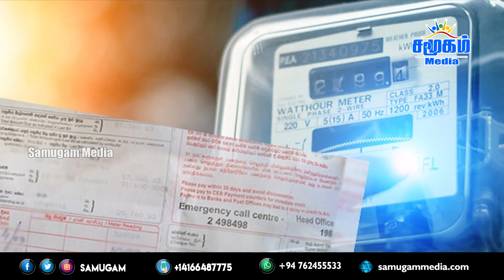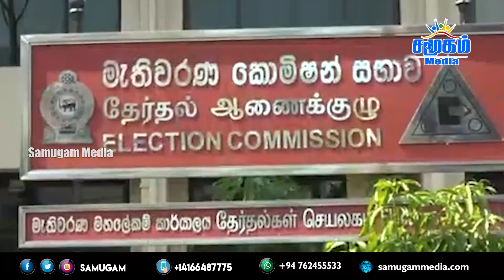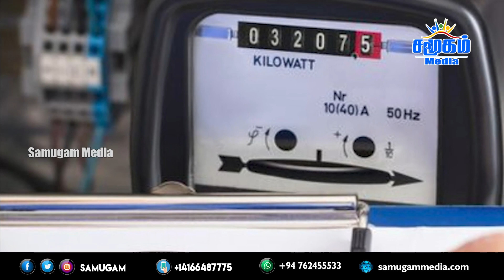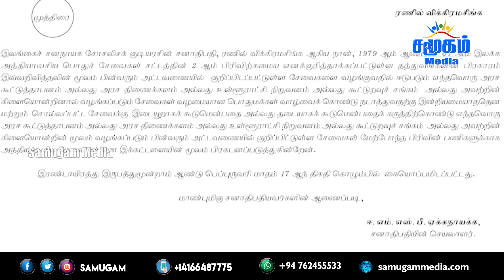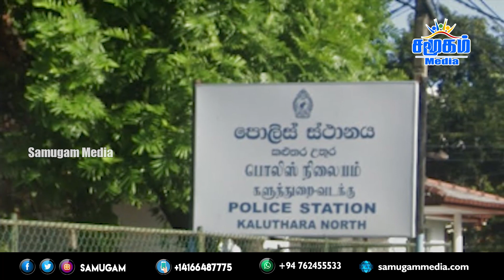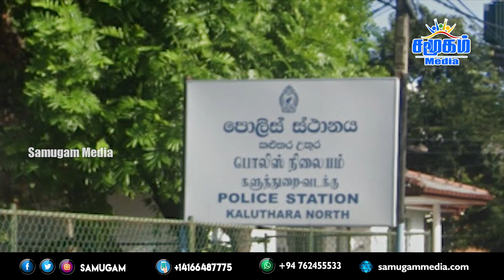இலங்கையின் இன்றைய பிரதான செய்திகள் - 18.02.2023